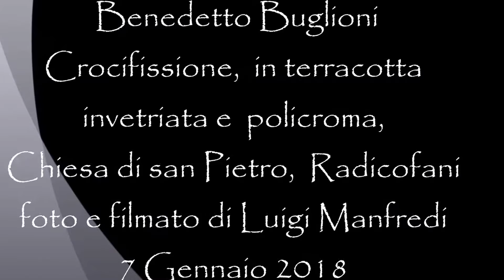Benedetto Buglioni, Crocifissione, terracotta invetriata , s .Pietro, Radicofani (manortiz)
Benedetto e Santi Buglioni, terracotta invetriata e policroma
(Firenze, 1459 – 1521)
[Santi Buglioni, nome d'arte di Santi di Michele (Firenze 1494 – 1576)]
Crocifissione, pala d’altare in terracotta invetriata e policroma,
Chiesa di san Pietro
 Radicofani (Siena)

(...) "La grande pala presente sull’altare maggiore della chiesa di San Pietro, raffigura al centro il Cristo crocifisso; la figura di Cristo, slanciata verso l'alto tende a farlo protendere verso il cielo, portandolo, in modo simbolico, al distacco dalla dimensione terrena. La testa è leggermente reclinata e il volto, con la morte, è disteso e non mostra più gli spasimi dell’agonia.
La figura è attorniata da quattro trepidanti angeli in volo; in mano il calice proteso verso le ferite di Cristo per raccoglierne il sangue. In basso, Santa Maria Maddalena con il volto giovanile. Essa è raffigurata inginocchiata, i capelli sono sciolti, stando alla più conosciuta tradizione iconografica, ed è protesa in avanti in un disperato abbraccio alla base della croce. Nel masso nel quale è stata fissata la croce, si scorge il teschio d’Adamo a mandibole aperte. Esso rappresenta la sintesi formale di un concetto teologico che simbolicamente sta a evidenziare che il sangue di Cristo, bagnando il cranio del primo uomo, determina l’opportunità che tutti i suoi discendenti possano essere redenti. A stemperare la drammatica scena e a movimentare il desolato paesaggio, si riconoscono due filari d’alberi: due palme in primo piano e cipressi e alberi da frutto, posti in più piani prospettici per dare più profondità alla scena. In alto, ai lati del cartiglio sono ancora parzialmente visibili il Sole e la Luna che si guardano. Sappiamo che nel giorno della Crocefissione vi era Luna Piena, “e la Luna si fece color del Sangue”. Gesù sospeso tra il Sole e la Luna, simboleggia l'umanità nell’attimo in cui si fonde con la divinità, il Sole, rappresentazione del divino, e la Luna, metafora della vulnerabilità umana, sono uniti nella figura del Cristo.
La cornice, invetriata di bianco, racchiude dei protomi di cherubini intervallati da nuvolette. Il gradino, ingentilito da corpose ghirlande di frutta, mostra i simboli degli Evangelisti: il bue di San Luca, l’angelo di San Matteo, l’aquila di San Giovanni e il leone di San Marco. Ognuno di questi personaggi ha un libro aperto, nel quale si può leggere il nome di ogni Santo e la frase “Sequentia Sancti Evangelii” (...) (di Antonio Sigillo)